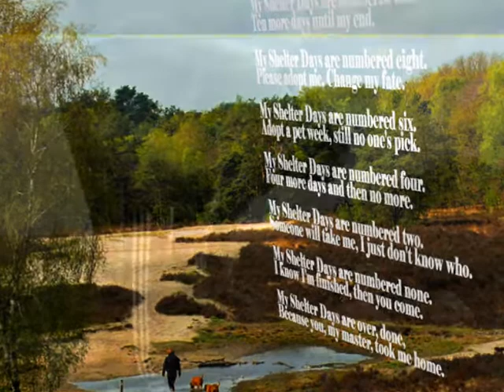DOG DE BORDEAUX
FOR YEARS WE ARE LOVERS OF THIS AWESOME BREED .ENJOY THE RIDE